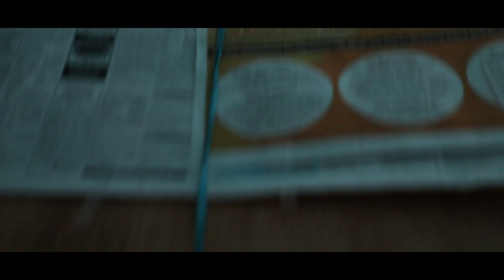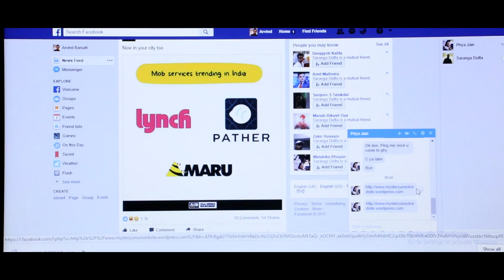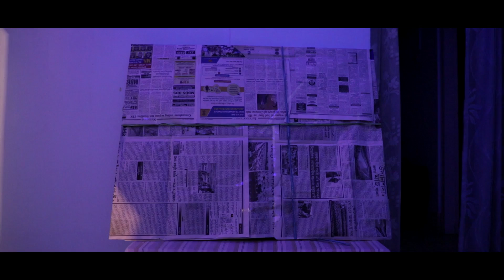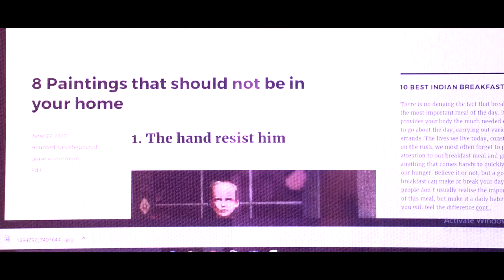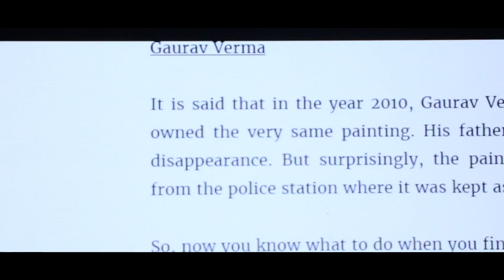FEY | Short Film | By Saranga Dutta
We all like to decorate out homes. Some with beautiful imagery while some with morbid. but not everything you get for your home might be safe for you. What happens when you get something more than what you bargained for.